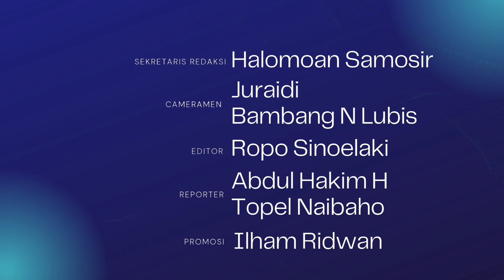Wushu Sumut Tetap Optimis Dalam Keterbatasan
Meski belum mendapat perhatian penuh, Wushu Sumut tetap optimis menghadapi PON XXI/2024 Aceh-Sumut.

Berikut bincang-bincang Ketua Pengprov WI Sumut Darsen Song yang dipandu host SR Hamonangan Panggabean dan Halomoan Samosir.

Saksikan juga
DARSEN SONG: Semoga Naga Kayu Bawa Kejayaan Olahraga Sumut